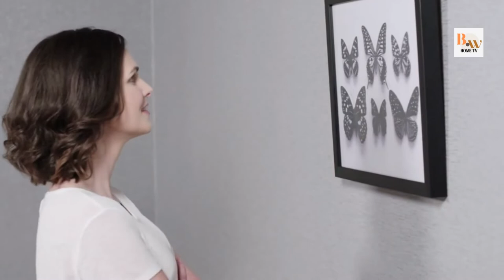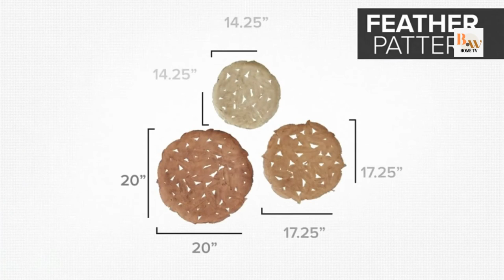20 wall art decor ideas 2022 | painting drawing & photograph art paint art and craft wall hanging !!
wall art decor ideas 2022, painting, drawing & photograph art paint for your home sweet home !!! art and craft wall hanging,
We create a video for Entertainment and Educational with different topics  from History of the world which belonging to ancient times and present  Like as Antique coins ,  Antique Jewelry,  Antique decor, Antique furniture, Antique Clock, Antique Victorian, modern gadgets, furniture , technology and software Training videos like as internet marketing , seo wordpress , Mobile ecommerce  Etc that will be helpful for improving the quality of our life by gaining knowledge and help in self-development.

If you have any ideas on how I can improve my videos, write in the comments. My job is to please the audience, to help them think positively and develop themselves!

It makes me happy and inspires me to create new interesting quote videos!

We hope you enjoyed this Free Internet marketing training course a lot of work has been put into it.

All products original video belong to below the links.

2.Madison Park Wall Art Living Room Décor - Scenery Triptych
  Canvas Home Accent Modern Dining Bathroom

3.Kate and Laurel Sylvie Mid Century Modern Fox Framed Canvas Wall Art

4.Startonight Huge Canvas Wall Art

5.Startonight Canvas Wall Art - Landscape Road in The Forest

6.Stupell Industries Halloween Witch Silhouette in Full Moon Haunted House

7.INVIN ART Framed Canvas Art Combo Painting 2 Pieces by Pablo Picasso
  Wall Art Series#7 Living Room Home Office

8.Startonight Huge Canvas Wall Art - Blue Mountain Landscape Large

9.Pure Art Metal Wall Art – The Tree of Life Silver Abstract Wall
  Art – Minimalist 3D Wall Décor

10.TEBAMALL Glass Printing Wall Art on Frameless Free Floating Tempered
  Glass Panel Ready to Hang Modern Decor Ideas

11.Kate and Laurel Sylvie Tropical Beach Framed Canvas Wall Art Collection

12.Startonight Huge Canvas Wall Art Summer Bridge Beach

13.Startonight Huge Canvas Wall Art - Romantic Black And White Moon Large

14.Startonight Canvas Wall Art - Winter Park Warm Light, Seasons

15.Kate and Laurel Sylvie Blue Layers Framed Canvas Wall Art Set by Maja
   Mitrovic of Makes My Day Happy

16.Startonight Canvas Wall Art Up in The Sky Trees and Forest

17.Startonight Canvas Wall Art - Maple Tree, Nature

18.Startonight Large Canvas Wall Art Beach - Island in the Clear Blue Ocean

19.Startonight Canvas Wall Art Sunset and Waves - Beach

20.Startonight Canvas Wall Art Abstract - Kissing in Eternity, Multicolored
   Painting - Large Artwork Print for Living Room

21.Kate and Laurel Blake Monstera Framed Printed Glass

22.Ink+Ivy, Two Black Dominos Wall Art 2 Pieces

23.Madison Park Genuine Agate Wall Art Living Room Décor

24.Madison Park Wall Art Living Room Metal Decor - Home Accent Modern Kitchen

25.3 Pieces Family quote Wall Art Prints Family a little bit